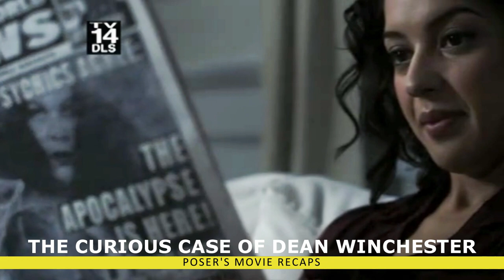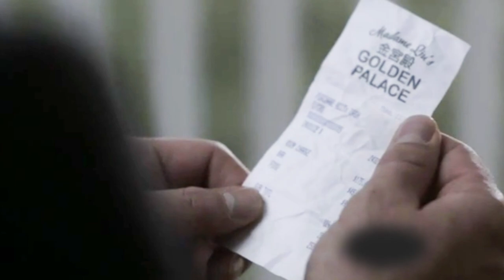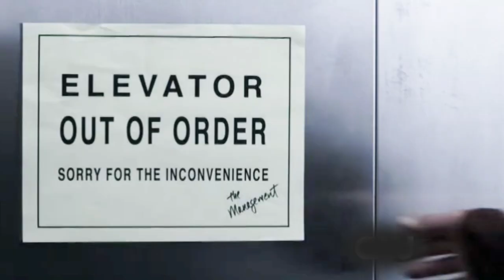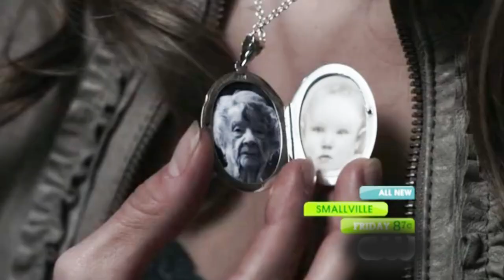He Bet His Lifespan To Become Young Again So He Can CLAP For Free - MOVIE RECAPPED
Full Story Recapped: He played high-stakes games with a he-witch and bet his life span, so he can become young again and clap women for free
Story Title: TheCuriousCaseOfDeanWinchester